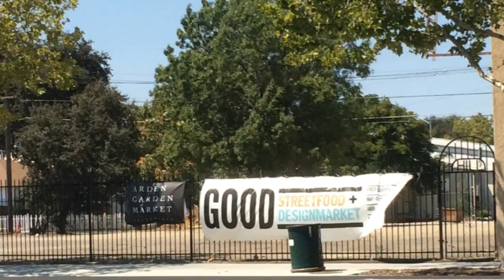Del Paso Boulevard's big moment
The city is in negotiations with a developer who is proposing to build housing and retail on seven empty lots on Del Paso Boulevard.